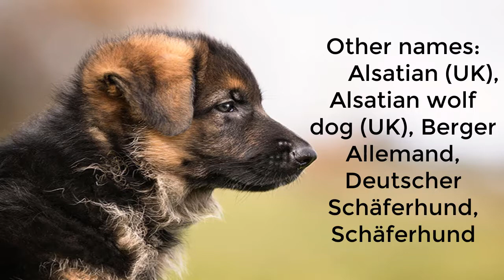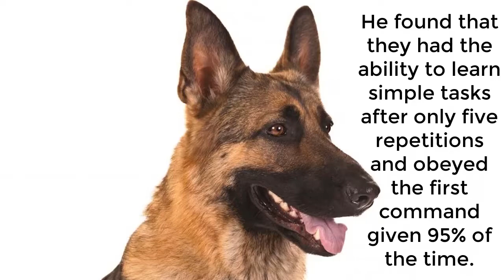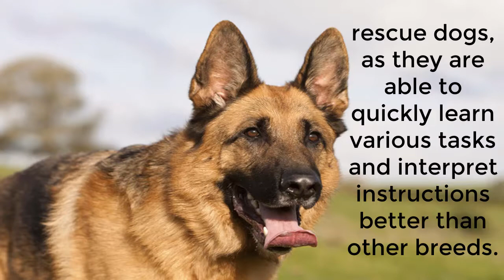German Shepherd Dog video with real and rear information | Trusted and rear dogs information